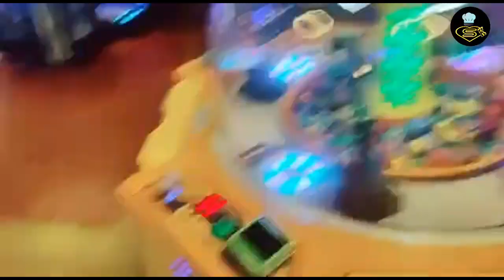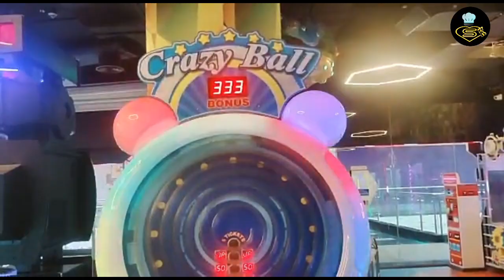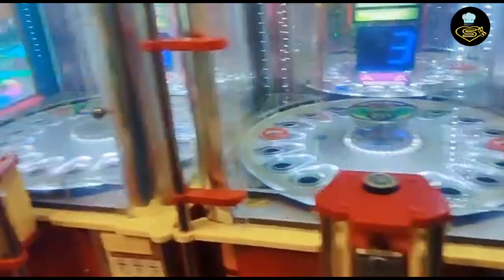Sobha City Mall Thrissur/Shopping vlog/super Games sobha city